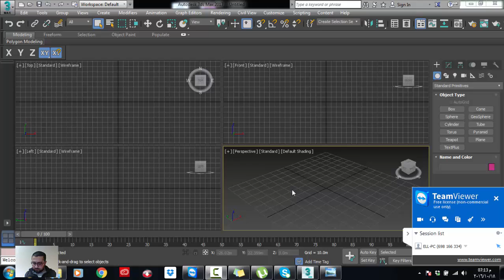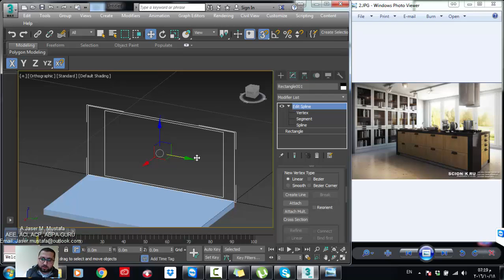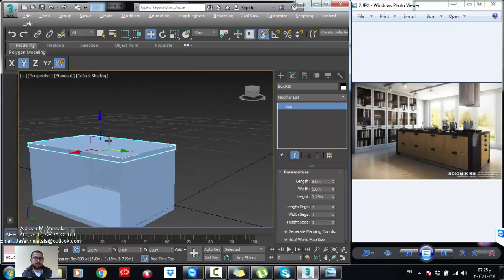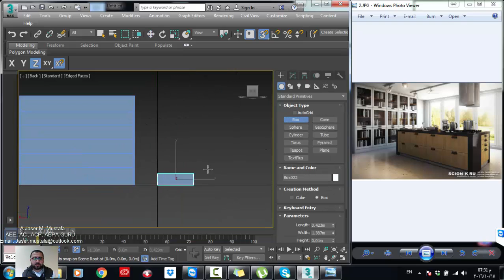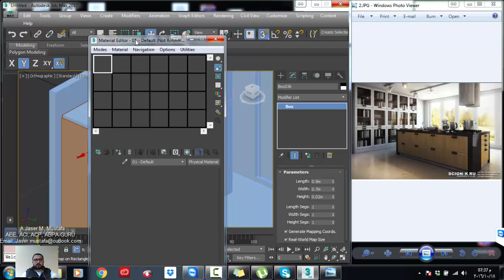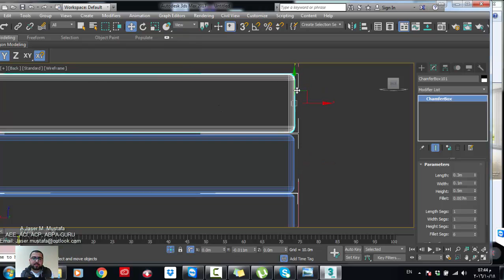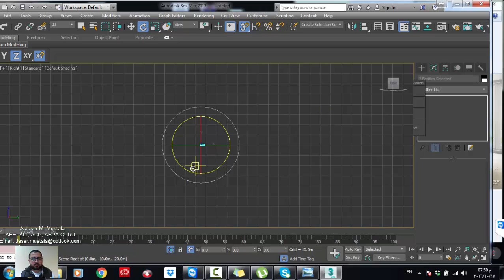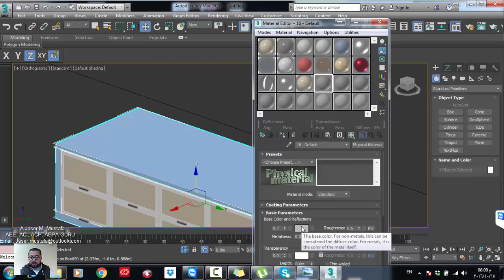Autodesk 3Ds Max 2017 - Interior Scene Modeling in 3Ds Max 2017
Interior Design Scene Modelling in Autodesk 3Ds Max 2017, using a simple method by using simple STANDARD AND EXTENDED PRIMITIVES and 2Ds Shapes And Extrude Modifier.